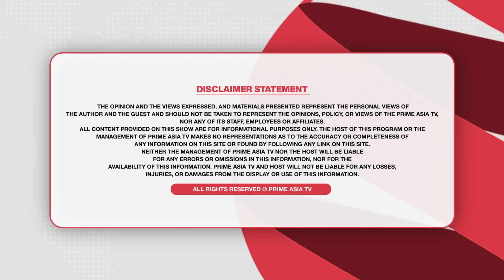Chajj Da Vichar (2148)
24 hours Local Punjabi Channel